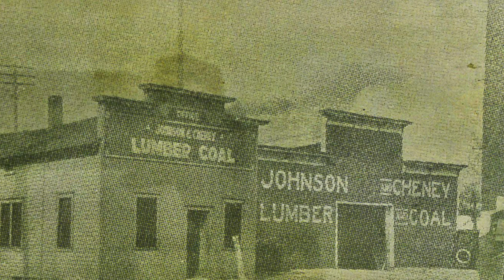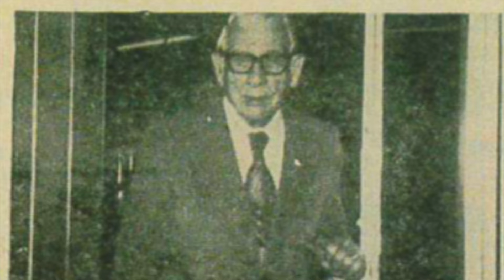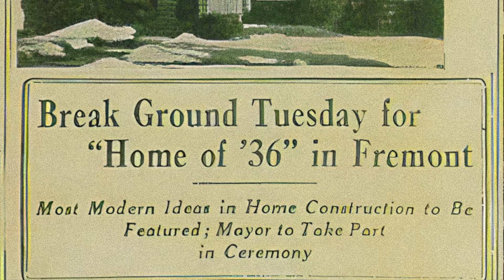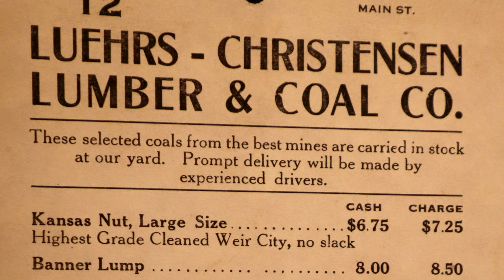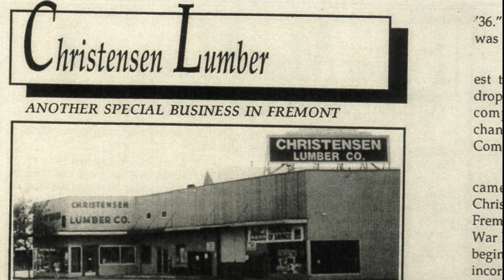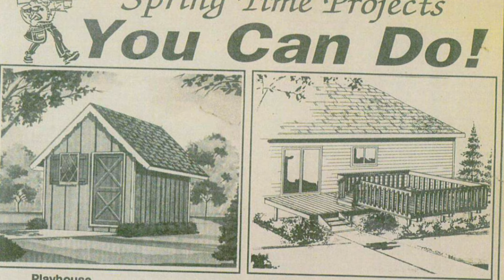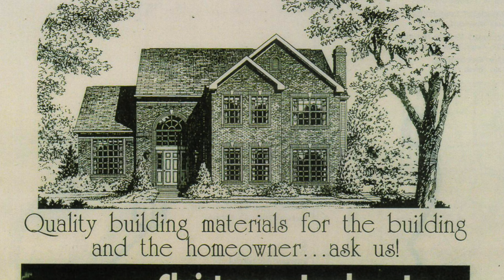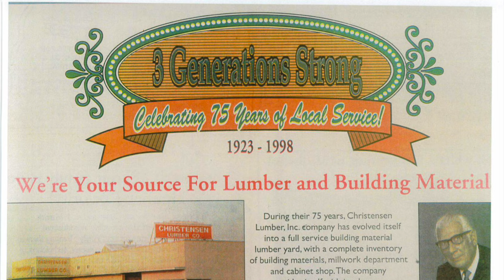A Legacy in Lumber | Christensen Lumber Company's 100 Year Anniversary Documentary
A LEGACY IN LUMBER

Christensen Lumber Company and DM Creative Media are proud to share Christensen Lumber Company's 100 Year Anniversary Documentary: "A Legacy in Lumber"

To learn more about the history of Christensen Lumber Company, please

We count ourselves blessed to be sharing our storied history with you!

ABOUT CHRISTENSEN LUMBER COMPANY
Christensen Lumber Company was founded in Fremont, Nebraska in 1923 as a small family-owned and operated business serving the region’s home builders and contractors with lumber products. Over the last century, we have expanded our product and service offerings, developed our craft, and cultivated our passion for serving the Midwest with engineered wood building components and lumber retail operations.